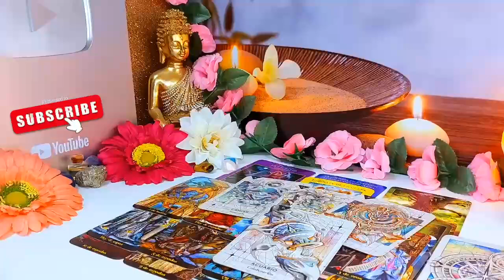GEMINI ⚠️WHAT HAPPENS ON SATURDAY WILL SHOCK YOU…!🔮 MY GOD😱 SEPTEMBER 2024 TAROT READING